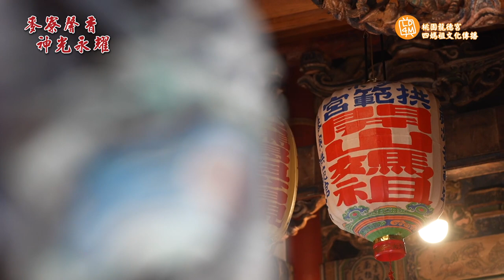麥寮馨香 神光永耀 | 癸卯(112)年 | 桃園龍德宮 | 天上聖母四媽祖 | 回鑾 麥寮拱範宮 進香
麥寮馨香-神光永耀

桃園龍德宮主任委員 陳銘梓率領委員幹部及信眾一百多人，奉請 四媽祖啟程前往雲林麥寮拱範宮進香。

清晨露凝、天光甫開，龍德人歡喜搭上遊覽車往雲林的方向前行。

循例每年都會回到麥寮拱範宮進香，今年更安排在拱範宮享用中餐，大家都充滿喜樂、收穫滿滿。

相信祖廟慈悲靈感的   開山六媽祖必定添恩護持，一路疼惜著我們最虔誠的信徒，順風北上吉祥平安，衷心期待明年再相聚。